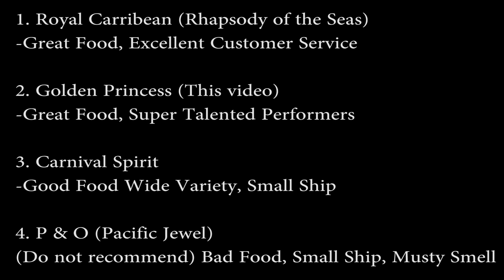My Dream Holiday Music Montage Vlog: Princess Cruise JaySea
If you would like to help the channel grow, please leave a like and comment and share the video with friends or your favorite online community /r/ (wishful thinking I know).

If you would like to give Tips/Donations (You may do so here - Much Appreciated!)